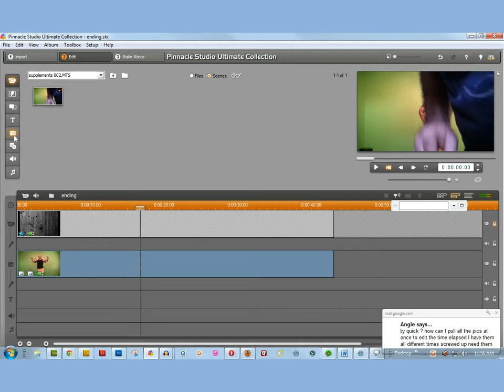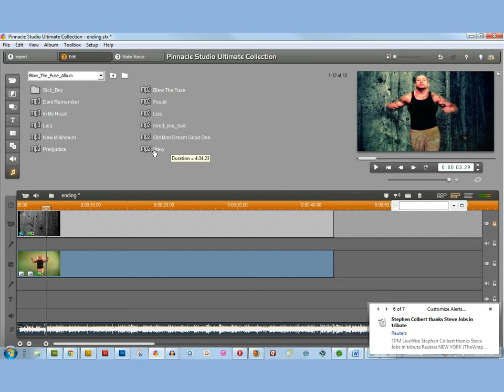Pinnacle importing video, pictures and audio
This is a little tutorial on how to set up the folders in pinnacle so that you can import them into your project.